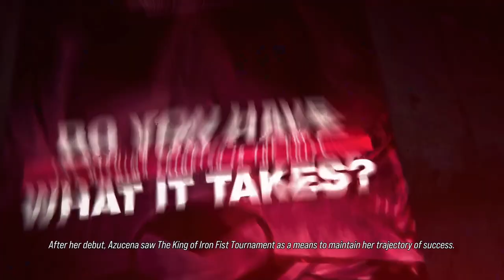AZUCENA ORTIZ | CHARACTER EPISODES | TEKKEN 8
►ABOUT ME:
   - Shivam Yadav ( Age 25 )
   - Lucknow

►PC Gear:
- Processor- AMD Ryzen 9 5900x
- Graphic Card- RTX 3080 TUF Gaming
- RAM-32GB Ram (3600mhz)
- Mother Board- Gigabyte X570 Aorus Elite Wifi